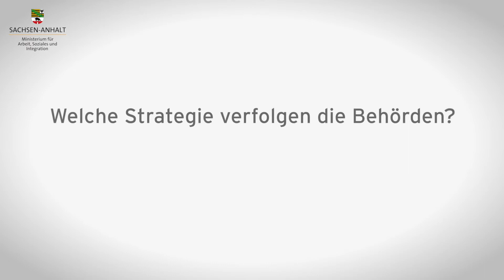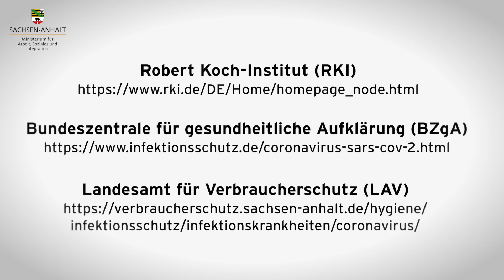Hinweisblatt zum Coronavirus in Gebärdensprache (Teil 2)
Ist ein Impfstoff verfügbar?  Welche Strategie verfolgen die Behörden?